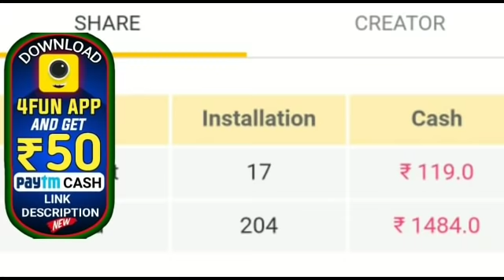୨୩ରେ ପୁଣି ଏକ ଲଘୁଚାପ ୧୨ଟି ଜିଲ୍ଲାରେ ପ୍ରବଳ ବର୍ଷିବ by sl tv odia